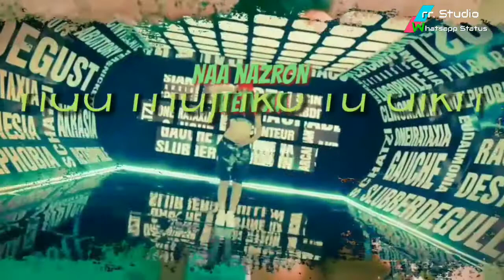Buzz _|| New Whatsapp Status || Badshah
Buzz New Whatsapp Status video
Ravi Sonone " rr. Studio"